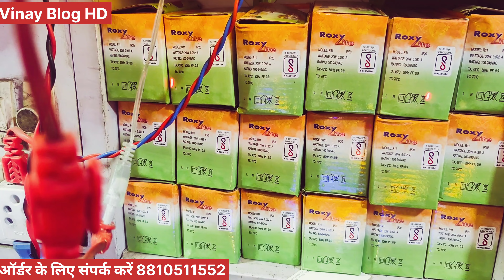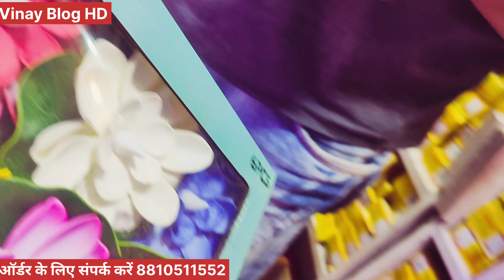मात्र 10/- ₹ Cheapest Rate Diwali Lights Direct From Factory | Fancy Lights |Ladi| Jhalar | Dj Light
दिवाली लाइट मात्र 10/- ₹ | Diwali Lights Wholesale Market in Delhi | Diwali Light, Sadar market
diwali,diwali light wholesale market,diwali decoration,diwali light, diwali led light

अशोक भाई राखी वाले
बर्तन मार्केट मैन रोड opposite Central Bank of India
Sadar Bazar दिल्ली - 6

diwali light market in delhi, diwali decoration light wholesale market in delhi, diwali lights wholesale market, diwali lights, wholesale light market in delhi

Note - Customer अपनी सूझ बूझ से समान खरीदे अगर किसी के साथ कोई भी धोखा होता है तो इसमें YouTube and Vinay Blog HD कि कोई भी ज़िमेदारी नही होगी आशा करता हूं समझ आ गई होगी

led business
bsuiness ideas
2023 new business ideas
business ideas online
start up business in india
start a business
2023 business trends
2023 business ideas in india
wholesale market
wholesale business
high profit business ideas 2023
led bulb raw material price
led tube light business
9w led bulb
led tube light housing manufacturers